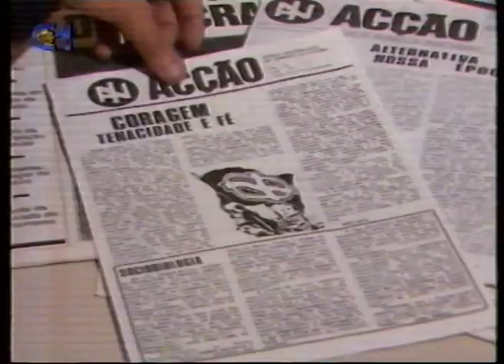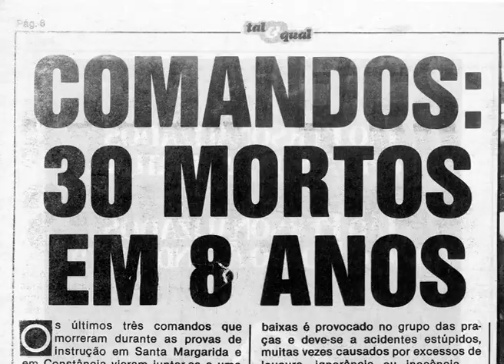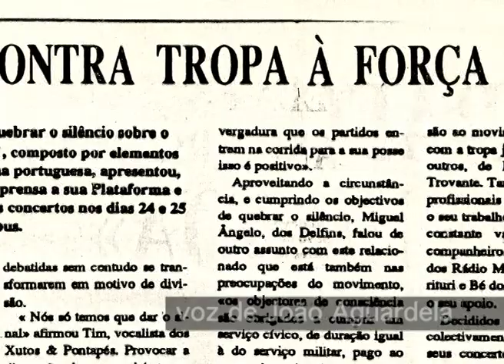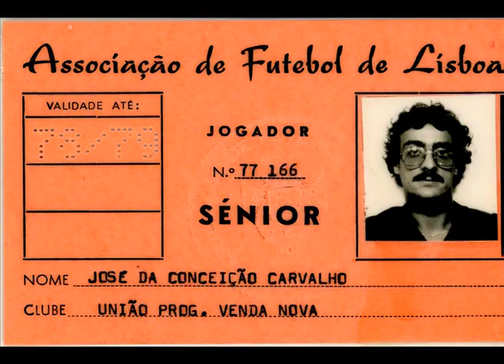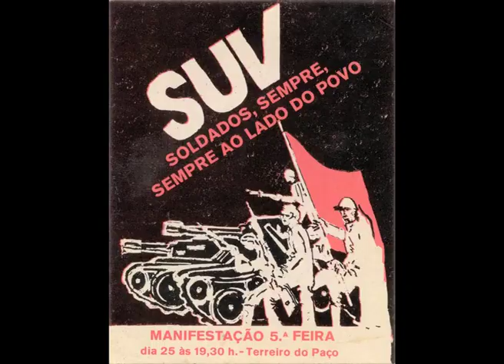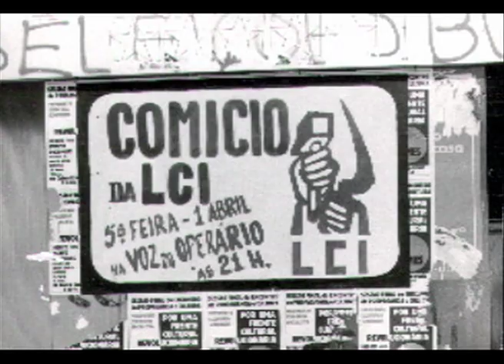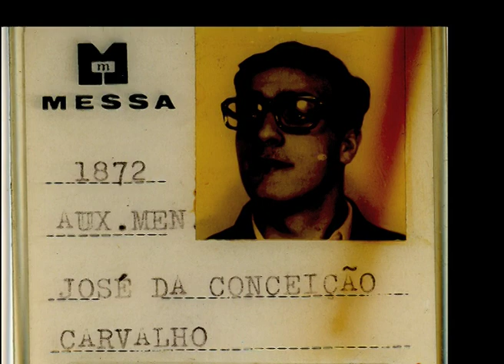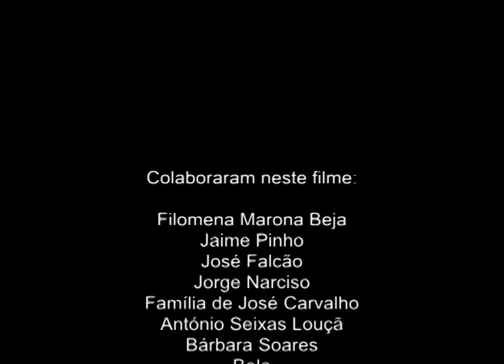Zé da Messa (1953-1989) - Filme | 420doc#Combate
Este vídeo foi lançado na festa/concerto de homenagem a José Carvalho em 30 de Outubro de 2009, na Caixa Económica Operária.

No dia 28 de Outubro de 1989, um bando nazi de cabeças-rapadas assassinava José Carvalho à porta da sede do PSR, onde decorria um concerto antimilitarista.

José Carvalho - o "Zé da Messa", como era conhecido por todos - fez parte da Comissão de Trabalhadores da Messa, a empresa de máquinas de escrever que em tempos foi o maior empregador no concelho de Sintra, com mais de mil e quinhentos trabalhadores. Em 1985 fechou portas, deixando centenas de pessoas com salários em atraso. Nos anos seguintes, o Zé da Messa foi um dos activistas que organizaram a luta pelos direitos destes trabalhadores.

Dirigente do PSR desde o fim dos anos 70, José Carvalho foi um dos impulsionadores do trabalho antimilitarista do partido, após ter participado nos SUV - Soldados Unidos Vencerão, um movimento de militares pela democracia nos quartéis constituído em 1975. Doze anos mais tarde, foi um dos responsáveis pela organização dos concertos do bar das Palmeiras, que envolveu dezenas de bandas rock contra o serviço militar obrigatório. Foi num destes concertos que viria a ser assassinado pela extrema-direita.